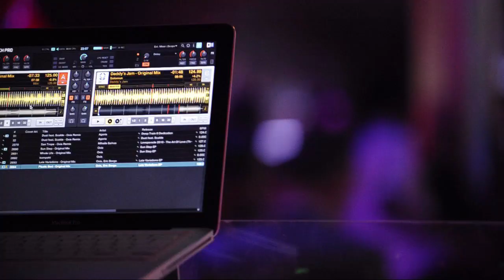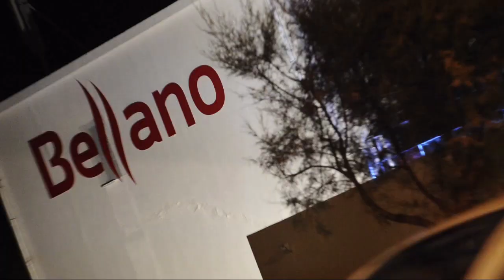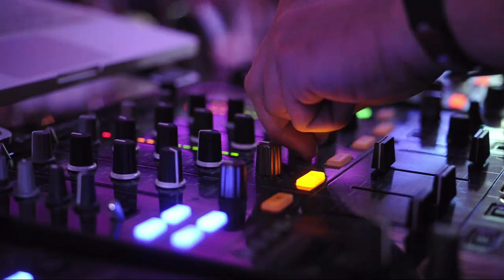Stéphane Pompougnac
Stéphane Pompougnac est né à Paris en avril 1968 d'un père chirurgien-dentiste et d'une mère psychothérapeute. Il a passé sa jeunesse à Bordeaux.

Son premier emploi était en tant que serveur au célèbre café parisien des halles, le "Café Costes" place des innocents. Il commence à mixer dans des clubs tels que Le Queen, le Privilège, le Diable des Lombards, et Les Bains Douches. C'est aux Bains qu'il rencontre Claude Challe qui l'a aidé à construire ses propres connaissances musicales. Il rencontre par la suite Jean-Louis Costes, copropriétaire de l'Hôtel Costes, qui l'invite à travailler pour lui en 1997. Pompougnac sort son premier CD de mixes, Costes, en 1999 avec le label Pschent music S'ensuivent cinq autres volumes de la série Hôtel Costes avant la sortie de son premier album, Living on the Edge en 2003, avec notamment la participation de Spades & Co. et de Michael Stipe (R.E.M.) sur la chanson Clumsy. En 2008 il participe à l'album de remix ayu-mi-x -SILVER- de l'artiste japonaise Hamasaki Ayumi où l'on retrouve les plus grands noms de la scène internationale.

    1999 : Hôtel Costes, Vol. 1: Café Costes
    1999 : Hôtel Costes, Vol. 2: La suite
    2000 : Hôtel Costes, Vol. 3: Étage 3
    2001 : Hôtel Costes, Vol. 4: Quatre
    2002 : Hôtel Costes, Vol. 5: Cinq
    2003 : Hôtel Costes, Vol. 6: Six
    2004 : Hôtel Costes, Vol. 7: Sept
    2005 : Hôtel Costes, Vol. 8: Huit
    2005 : Best of Costes
    2006 : Hôtel Costes, Vol. 9: Neuf
    2007 : Hôtel Costes, Vol. 10: Dix
    2008 : Hôtel Costes, Vol. 11: Onze
    2009 : Hôtel Costes, Vol. 12: Douze
    2009 : Hôtel Costes, A Decade
    2010 : Hôtel Costes, Vol. 14: Quatorze
    2011 : Hôtel Costes, Vol. 15: Quinze